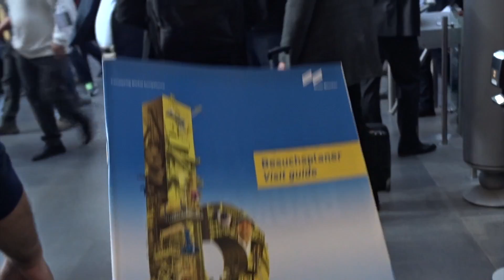ARJA - Bauma 2016